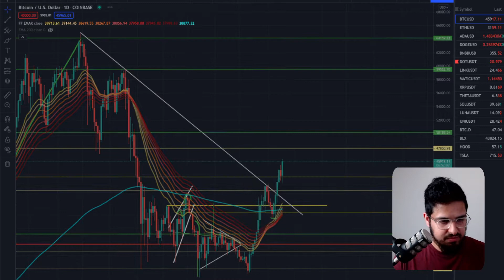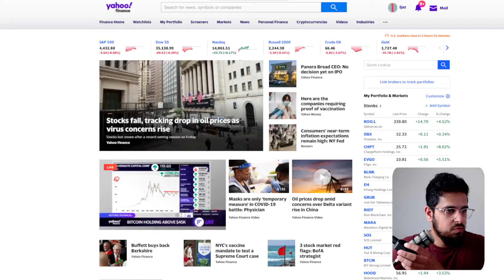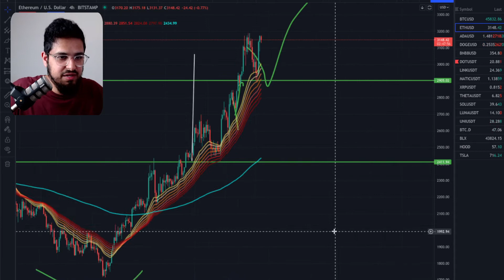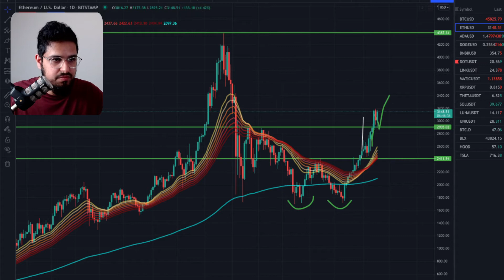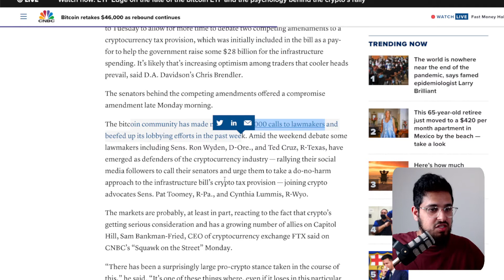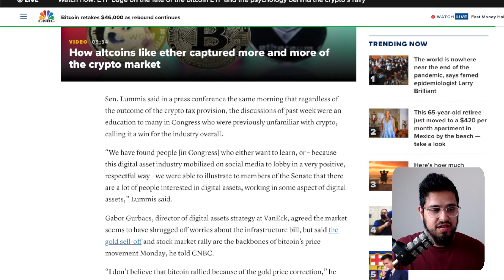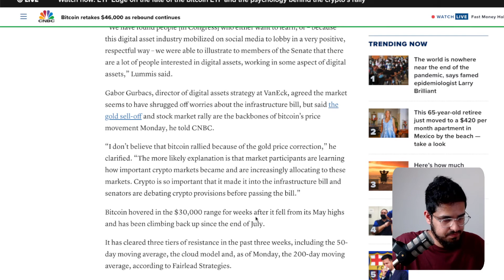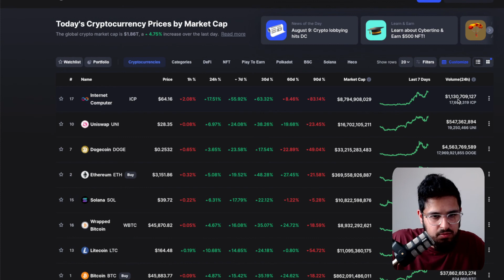BTC & ETH Skyrocketing - but why?